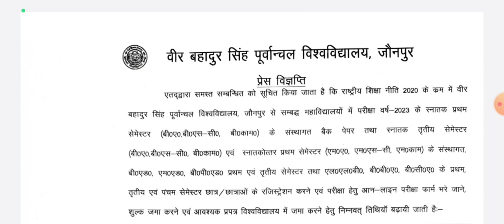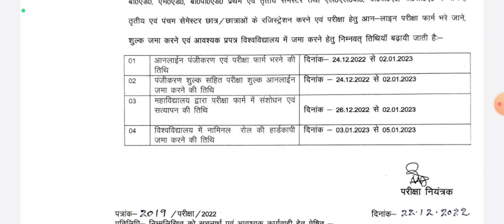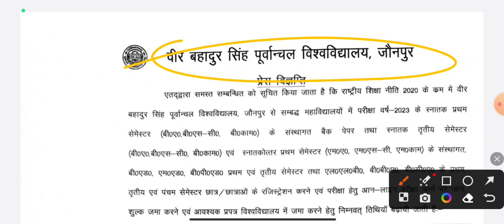UG Ist Semester Back Paper News | BA, BSc, B.Com Back Paper | VBSPU Back Paper | MSDSU Back Paper